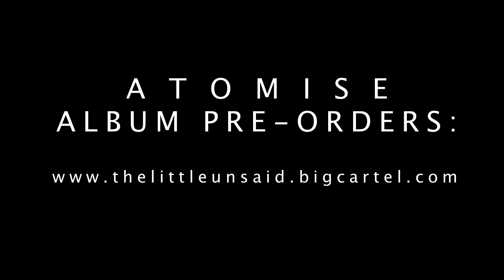String Recording Session - A T O M I S E , The Little Unsaid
Recording strings for the new album ATOMISE by The Little Unsaid at Stoke Newington Old Church, London.